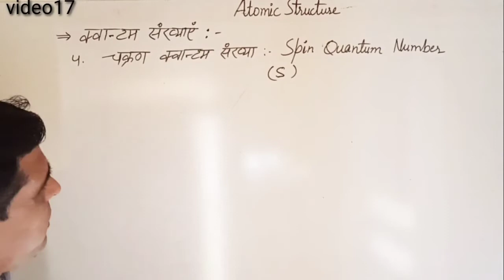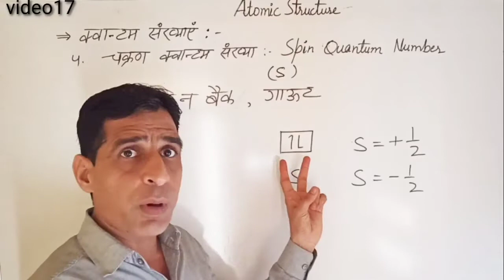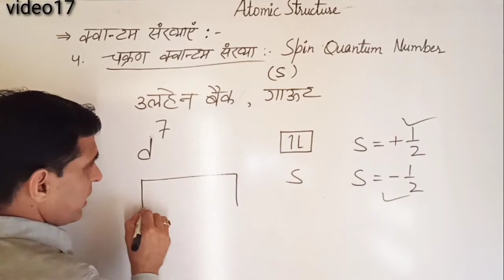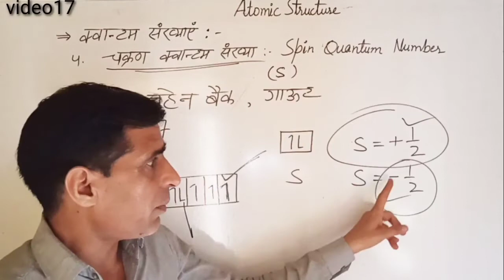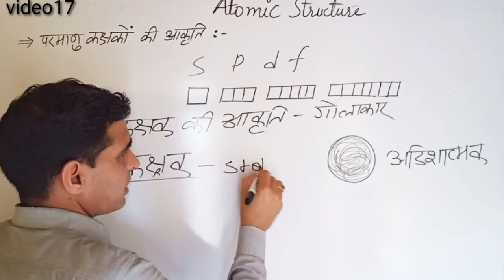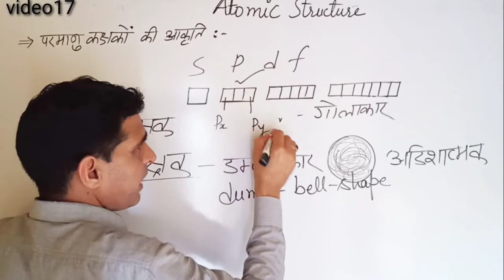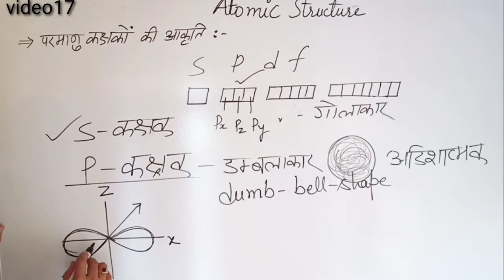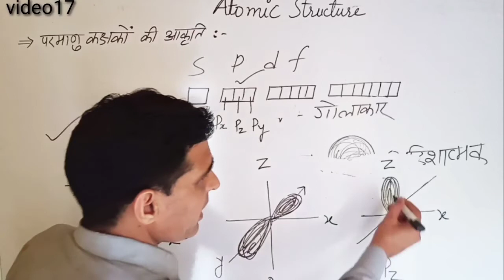Class11th chemistry Atomic structure video17